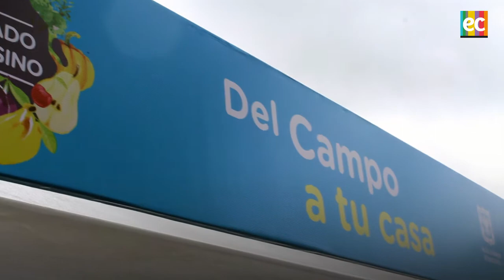¡A celebrar el Día del Campesino comprándoles directamente sus productos!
Más de 600 productores agrícolas de diferentes rincones del país  participaron en el gran Mercado Campesino que se realizó en la Plaza de Bolívar el viernes 1 de Junio .
¡Tú también puedes hacerlo! En junio